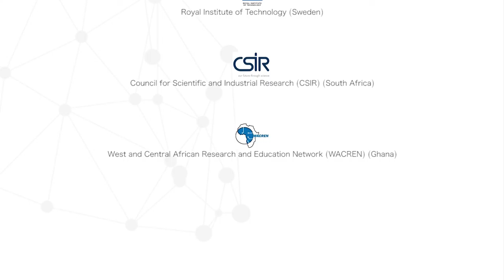7th Sci-GaIA workshop - Vote of Thanks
This video contains the recording of the conclusion and the Vote of Thanks given at the 7th Sci-GaIA workshop on "e-Infrastructures and Open Science in support of Public Health", held on the 8th of February 2017 at the Kenyatta University Conference Centre, Nairobi, Kenya. For more information about the event, please For more information about the Sci-GaIA project, please